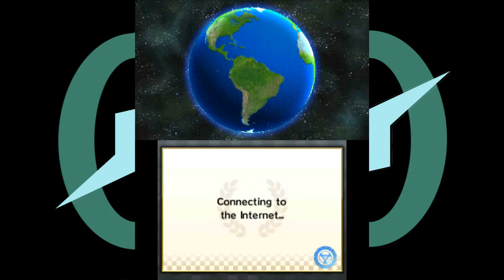RMG Mario Kart 7 Ep1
Random Multiplayer Games of Mario Kart 7 on Nintendo 3DS.
Players: Zyphreium
Rating: E